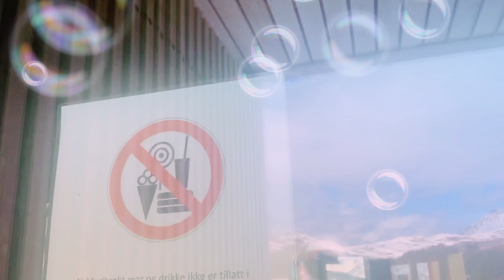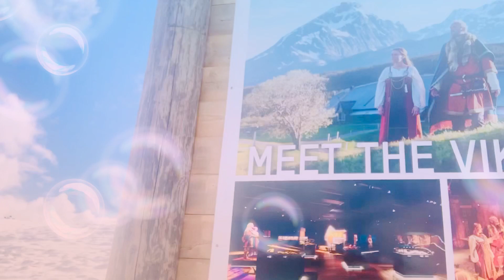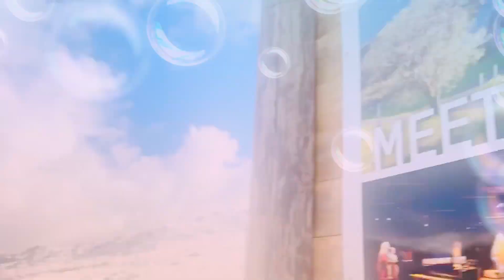Visiting Vikings Museum( open on June 1,2020)